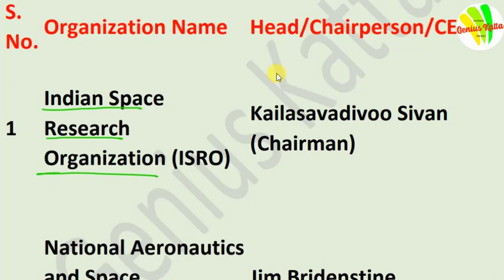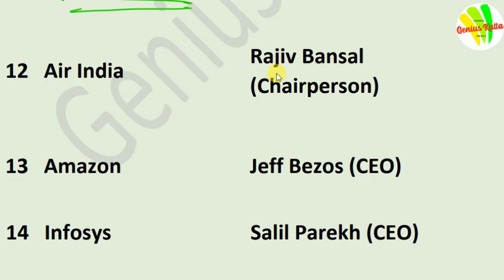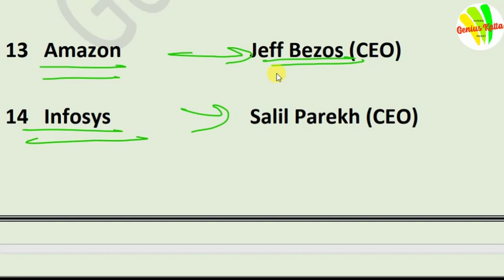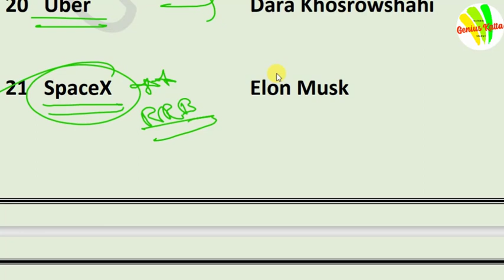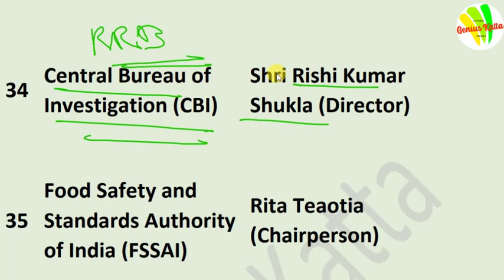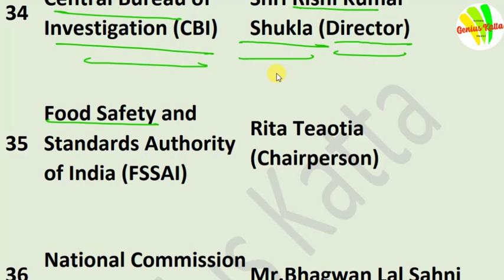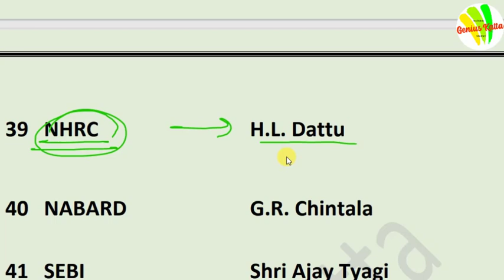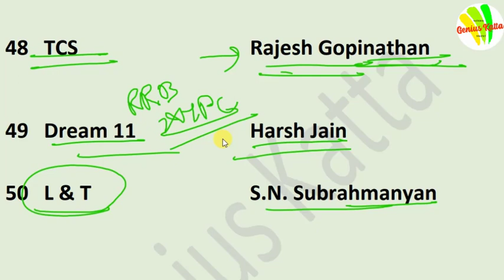प्रमुख संघठन और कंपनी के प्रमुख (Important Head/CEO of Institute/Company.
Current Affairs 2021, UPSC, State Services, Banking, RRB, NTPC, SSC, GROUP D और सभी परीक्षा के लिये महत्वपूर्ण.